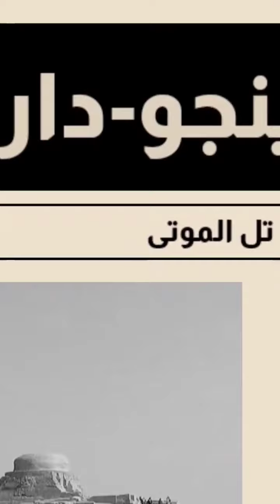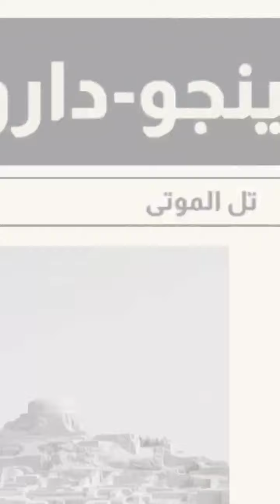اختفاء مدينة بالكامل 😳معلومة_مفيدة ظواهر _عجيبة